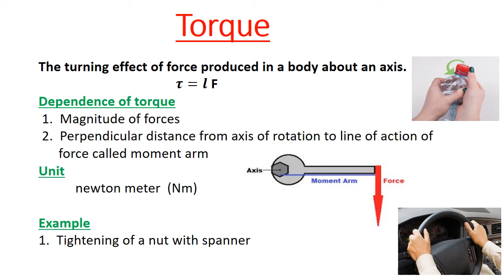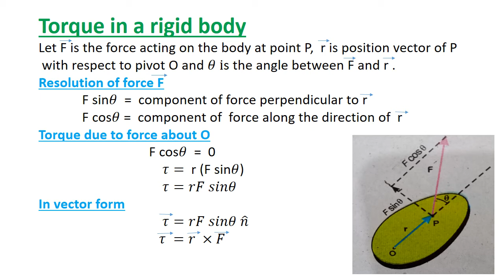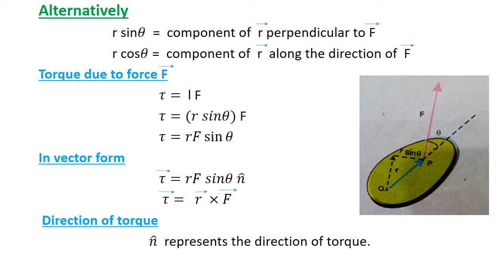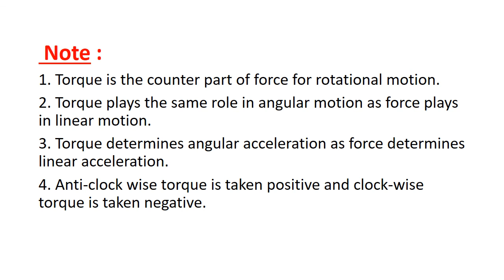1st year-Physics - Chp#2 - lec# 7 Torque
1st year-Physics - Chp#2 - lec# 7  Torque
KPS college